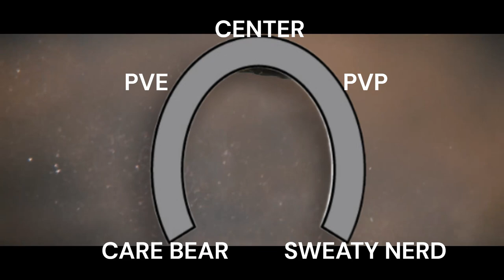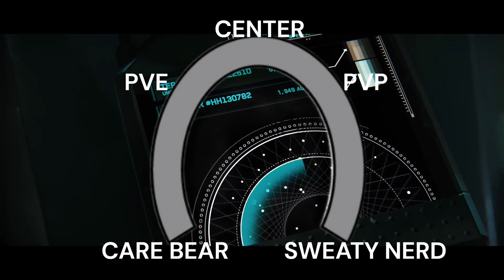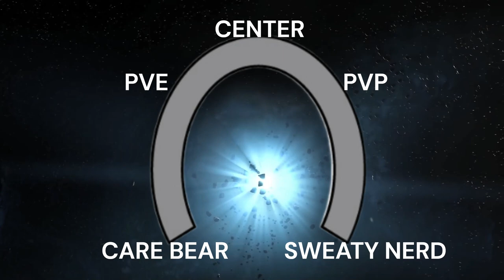Star Citizen & Why Only the Silent Majority Should Matter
In this video, I discuss why paying any attention to extreme PVE ~AND~ PVP players is never going make Star Citizen a better game, and why these extremist, self-centered players should be ignored.

The reality is that CIG needs to develop Star Citizen as a product that caters to that often-silent vast majority of players who enjoy all content within a game and don't want the game to devolve into either a game that is too safe to play, nor a griefer's paradise. I break down my thoughts in this video, and why CIG has an ultimate responsibility to seek and understand the desires of the players not making dozens of threads on Spectrum as to why shooting a player with a missile in HONORABLE 1V1 combat is a bannable offense, and just as well ignore the players that believe PVP should only occur during a two-hour window under a new moon on odd number years. For Star Citizen to truly be successful only the silent majority should ever matter.